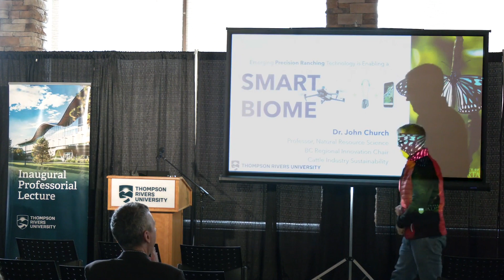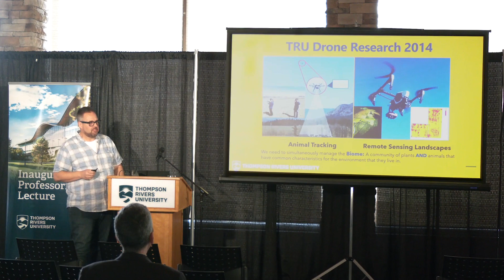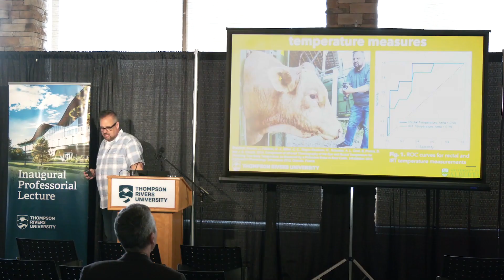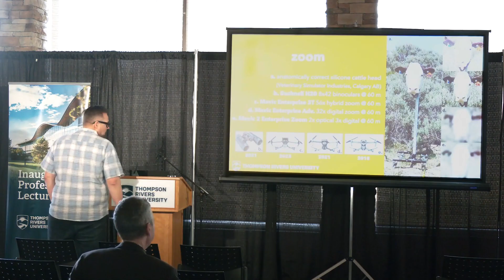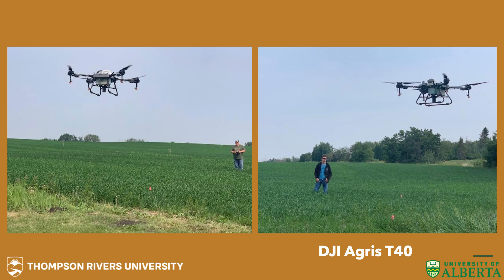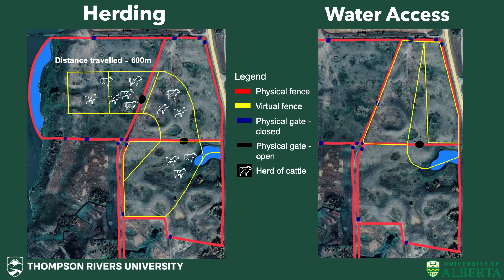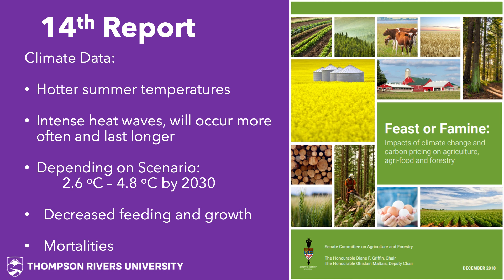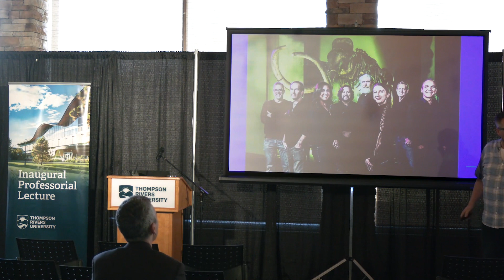Precision Ranching Technology with John Church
John Church discusses improved 21st-century animal and land management in his lecture at the TRU Inaugural Professorial Lecture series. The lecture, Emerging Precision Ranching Technology is enabling a smart biome, and looks at innovative practices and technologies leading to the sustainability and enhancement of the livestock industry, rangelands, meat production and related products.